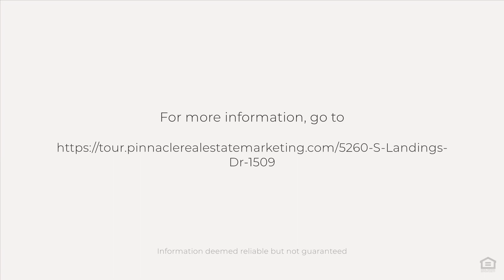5260 S Landings Dr #1509, Fort Myers , FL